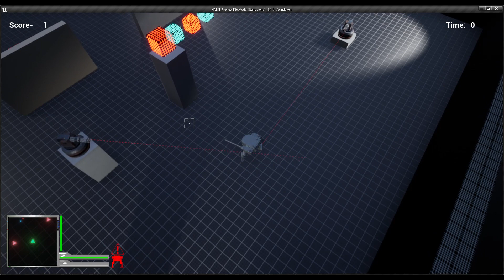HABIT: Big update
New POV
Targeting mode (First person)

New HUD
HUD features a mini map that tracks enemy (RED) and friendly (Friendly) units as well as player position (GREEN).
Ammo display.
Reload time for main canon.
Heat build for dual coaxial canons.
Speedometer.
Dynamic Hit point icon. (Little mech) Changes color based on the condition of the HABIT mech. White = Good. Yellow = Damaged. Red = Critically Damaged

Bullet impacts
Bullets now create bullet holes based on the size of the projectile.
Bullet impacts have different sound effects based on the surface material.

Crosshair (Targeting mode)
Crosshair now has a line trace built into it that relays data back to the player. The crosshair changes color when hovered over enemy units (RED) or friendly units (BLUE). This system also has a range of effect so it can't detect units from a certain distance.

New enemy (Gatling gun turrets)
The Gatling turrets are now implemented into the game. The turrets track moving enemies and attack the closest threat.
They have limited ammo and can overheat.

Death scene.
When HP reaches zero the HABIT mech will explode in top down view.

New Options menu (Not shown)
New options include - Window mode, Resolution, fps limit, VSync and 4 graphics modes [Low, Med, High, Max], Optimize option will benchmark current hardware and apply the best settings for you.

Other new stuff
New materials
New VFX
New SFX
New Textures
New Skybox sets

Targeting mode
Working on more Targeting mode features, Range of target, Hit feedback, Camera damage effects.

Bullet physics
Bullet drop depending on velocity. Bullet spread.

Planned features -

Paint selection
Save system
new enemies
enemy AI
Dialogue system
characters
story line
tutorial level
Final score system
Time system